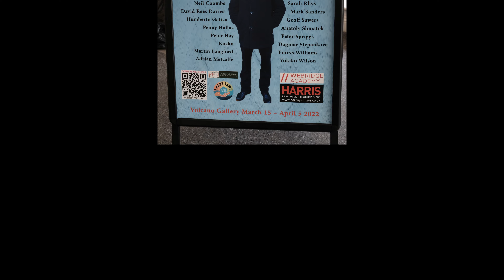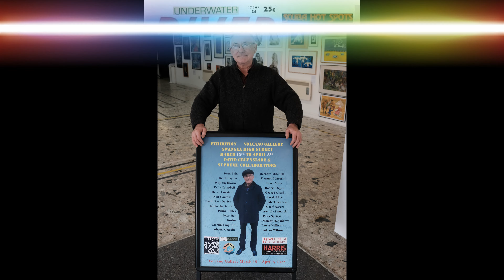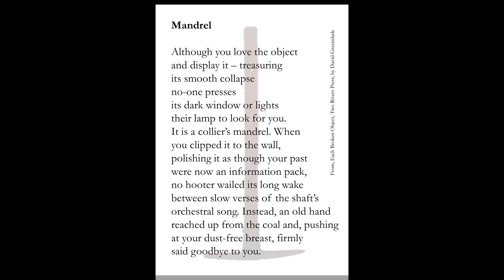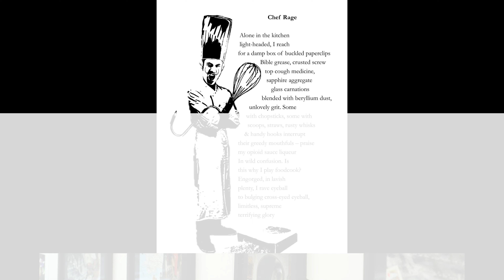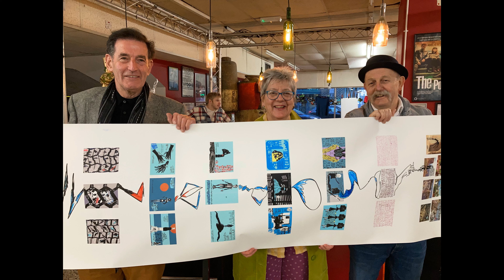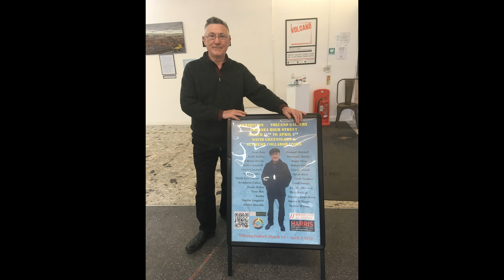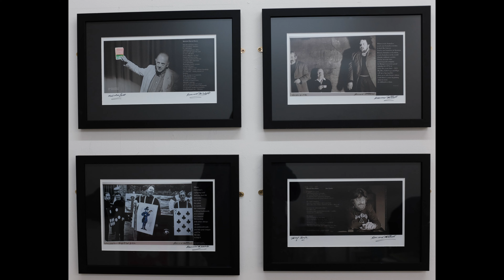Volcano exhibition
David Greenslade & Supreme Collaborators, an exhibition in Swansea, Wales, March 15th-April 5th, 2022.